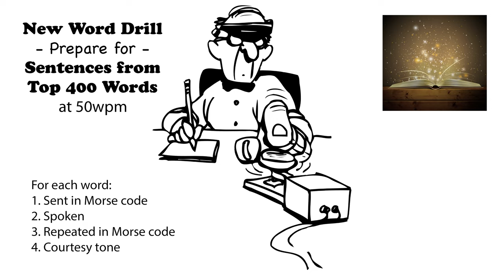Sentences from Top 400 Words - New Word Drill - 50wpm